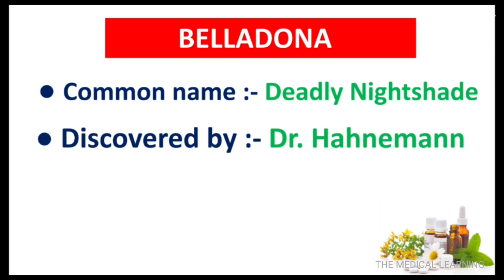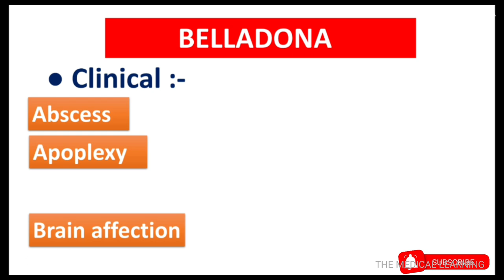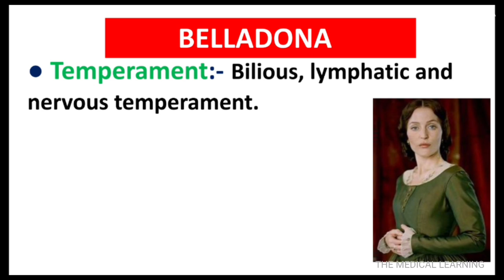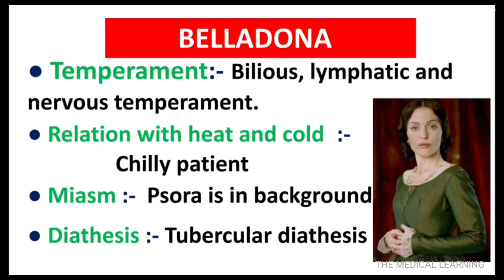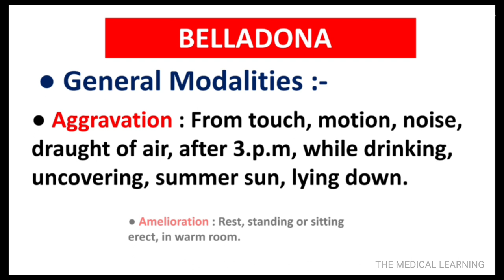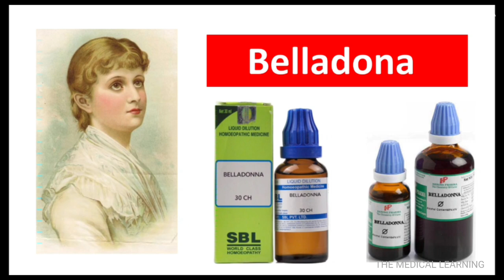Belladona Homeopathic Medicine | Drug Picture | Materia Medica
HEY GUYS.
Welcome to @themedicallearning
This video is all about Belladona homoeopathic medicine
ALSO WATCH..